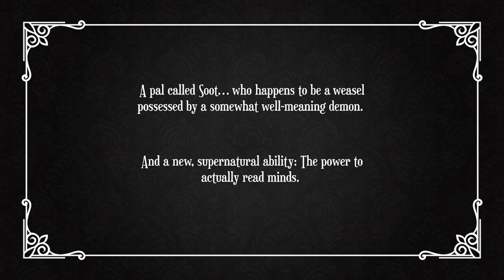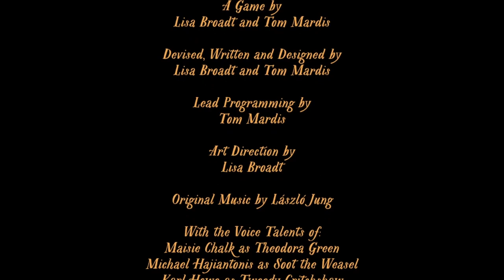A horrifying point & click adventure about a town battling demonic possession Dark Tides DEMO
About the game:
A horrifying point-and-click adventure about a town battling demonic possession. Play as boardwalk psychic Theodora Green and deceive, charm and chat your way into unearthing clues and solving mysteries. The fate of Cape Fortune lies in your hands.